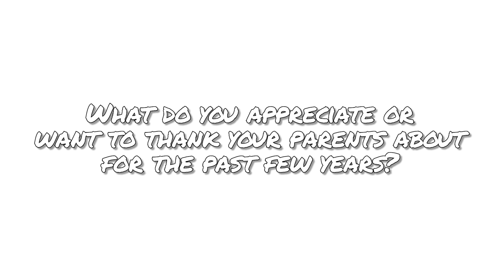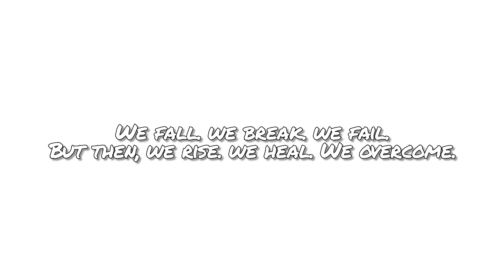2020 Black Belt Testing Interviews